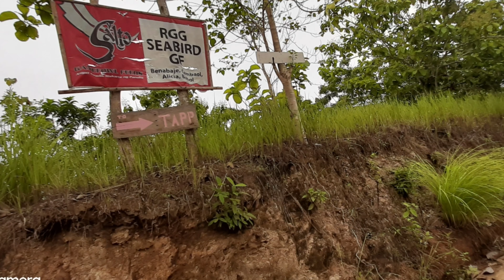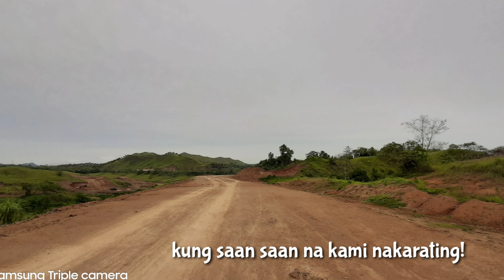THE ALICIA PANORAMIC PARK | BOHOL SIDE TRIP | JUNE 27 2019